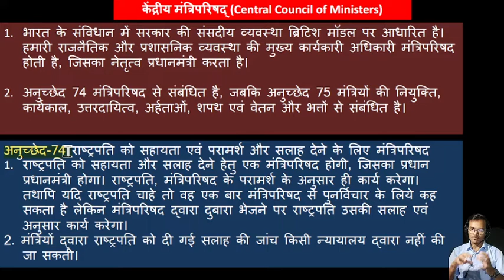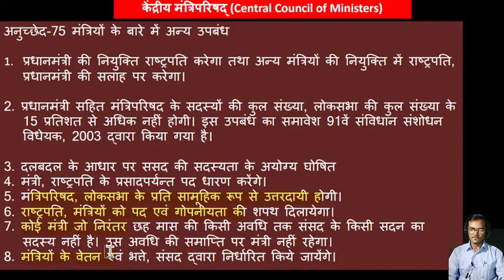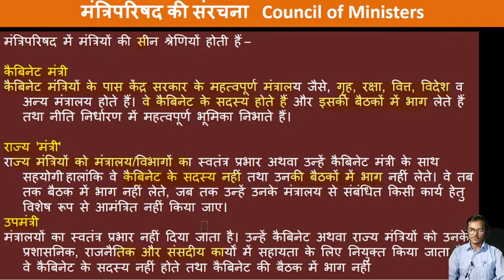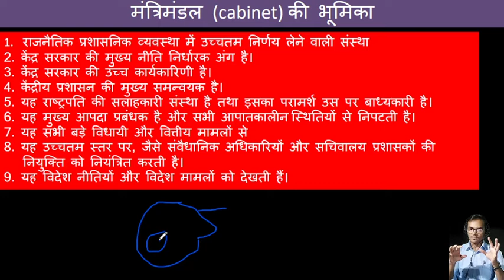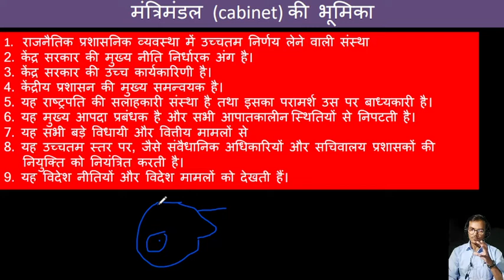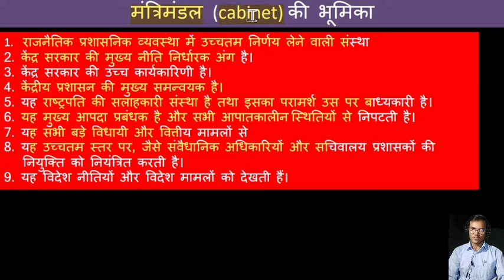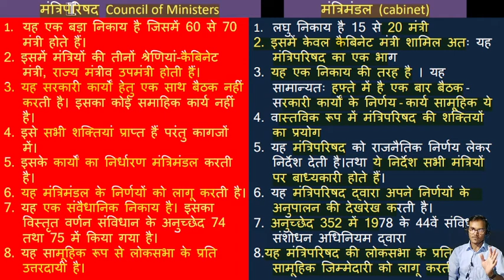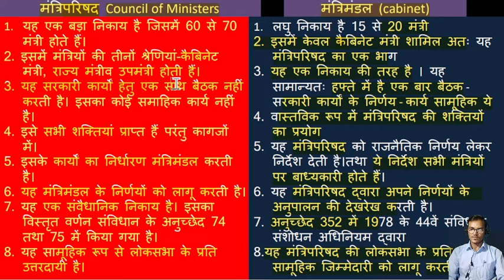भारतीय राजव्यवस्था CHAPTER #20 केंद्रीय मंत्रिपरिषद्#(Central Council of Ministers)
भारतीय
मंत्रिपरिषद्#(Central Council of Ministers)
नीचे दिए गए लिंक पर क्लिक करके आप मेरे TELIGRAM CHANNEL से जुड़ सकते हैं जहां आपको सभी नए videos' और NOTS ,  METRIAL PDF
प्राप्त होंगे...

Hi FRIENDS,,,

MOHARRUM EDUCATIONAL ACADEMY में आप सब का स्वागत है ।

I am moharrum... आज आपको सिर्फ मेहनत ही नही बल्कि smart work करने की जरूरत है इसलिए मैं आपको (smart concept) साथ मे concept को बेहतर करने के लिए  questions provide करूँगा। Specially for: UPSC , CGPSC,  Railway, SSC,

THANKS,,,,

MOHARRUM EDUCATIONAL ACADEMY

कोशिश कर, हल निकलेगा
आज नहीं तो, कल निकलेगा.
अर्जुन के तीर सा सध
मरूस्थल से भी जल निकलेगा.
मेहनत कर, पौधों को पानी दे
बंजर जमीन से भी फल निकलेगा.